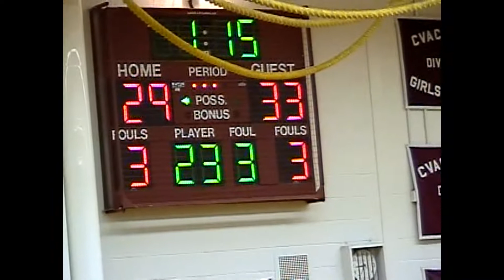NCCS - Saranac JV Boys 12-5-08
JV Chiefs in the land of the Cougars, 2008